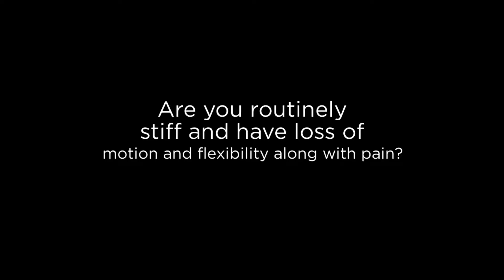Ellenville Chiropractor Relieves Stiff Joints - Lonstein Chiropractic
Lonstein Chiropractic and Acupuncture
1 Terrace Hill